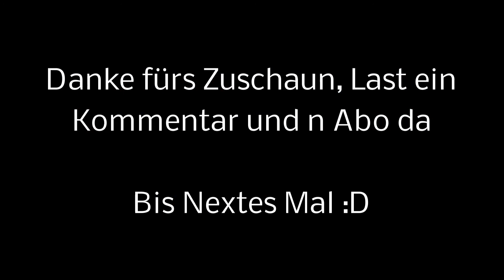H1Z1:Kampfzone Gebirgsjäger Teil2 [ ProAndHD ][ Let's Play #009 ]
Hey Leute, Nächster teil H1Z1 Kampfzone gebirgsjagt